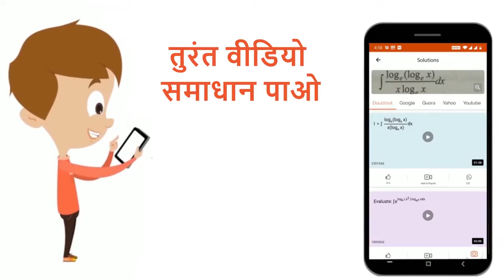माना g(x) = cosx^(2),f(x) = sqrt(x)तथा alpha , beta (alpha lt beta)द्विघाती समीकरण 18x^(2)-9pix...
माना g(x) = cosx^(2),f(x) = sqrt(x)तथा alpha , beta (alpha lt beta)द्विघाती समीकरण 18x^(2)-9pix + pi^2 =0के मूल हैं। तो वक्र y= (gof)(x)तथा रेखाओं x = alpha , x = betaतथा y=0 द्वारा घिरे क्षेत्र का क्षेत्रफल (वर्ग इकाइयों में) है
Class: 12
Subject: MATHS
Chapter: निश्चित समाकलन एवं वक्रों से घिरा क्षेत्रफल
Board:NEET

👉 Have Any Query? Ask Us.